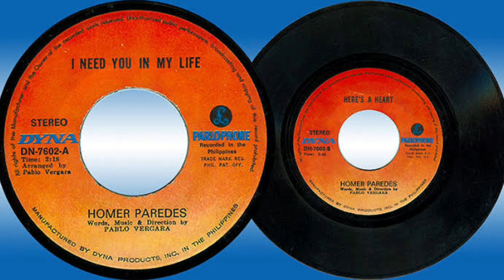"I Need You in My Life" by homer Paredes